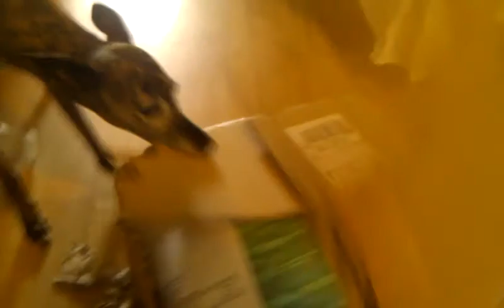Kiki packt aus!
Kiki packt das Hundefutter (15kg) aus.